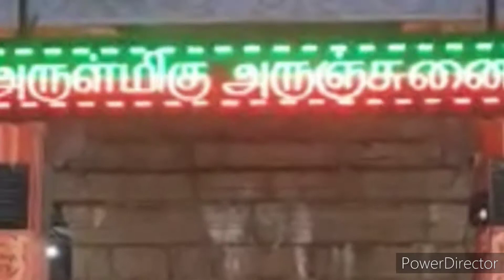பங்குனிஉத்திரம் 7ம்நாள்|அருஞ்சுனைகாத்த அய்யனார் சப்பரத்தில் அருள்பாலிக்கும் காட்சி#